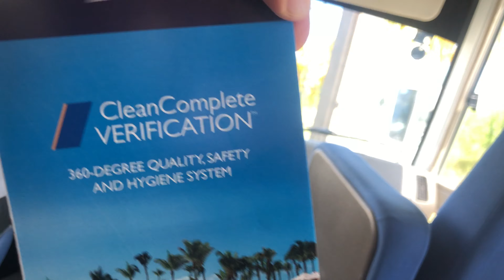Secrets Cap Cana PUNTA CANA